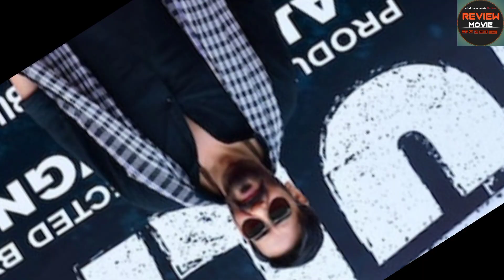Bholaa Day 6 Box Office Collection l Bholaa Box Office Collection l Ajay Devgan, Tabu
Bholaa movie  6 Day Box Office collection
Bholaa movie box office collection
Bholaa opening Day Collection
Bholaa opening day Box Office Collection
Bholaa 6 day Box office collection
Bholaa day 5 Box office collection
Bholaa 6 Day Advance Booking collection
Bholaa Movie Public Reaction
Bholaa Movie
Bholaa first Day
Bholaa Movie Public Review
Bholaa Movie 6th Day Box Office Collection
Bholaa Movie Day 6 Box office collection
Bhola 5th Day Collection
Bhola Box office Collection
Bhola Box Office Collection Day 6
Bholaa Box Office Collection Day 6 Prediction
Bhola Day 6 Advance Booking Collection
Bholaa Box Office Collection Worldwide
Bhola Movie Collection
Bholaa Box Office
Box Office collection of Bholaa
Bholaa 6th Day Box Office Collection
Bholaa Collection